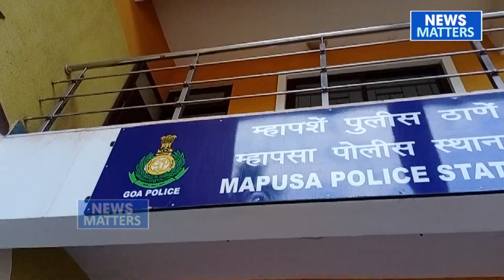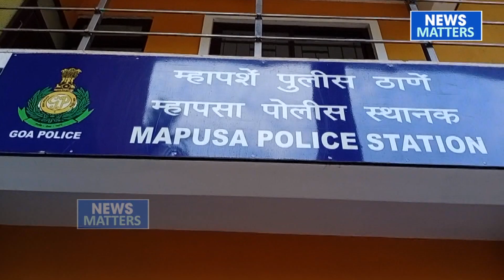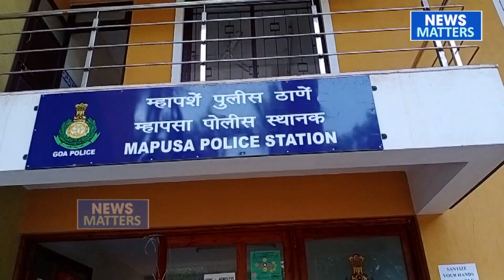Woman robbed of Gold ornament at Corjuem, complaint filed, victim demand arrest of accused